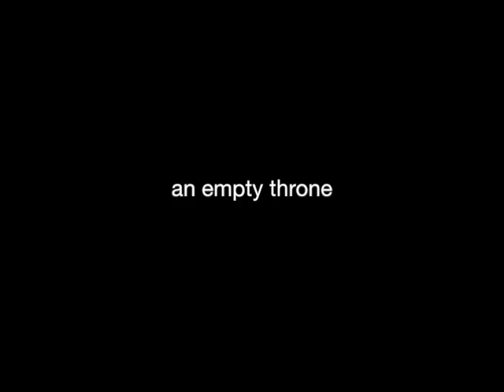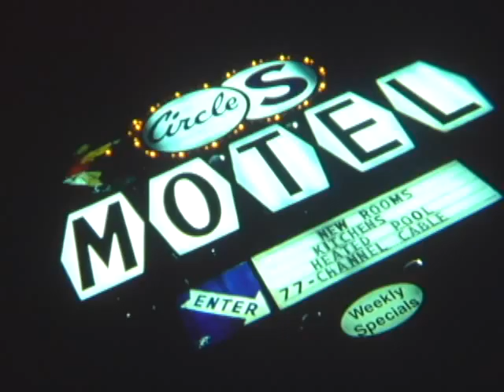an empty throne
an empty throne by Amanda Gostomski
"a baptism gone wrong; a crucifixion on the rafters of a motel; a florescent halo outlining a sad face"
16mm transferred clips edited with Final Pro X.
soundtrack by Brandon S. Reyes and Amanda Gostomski